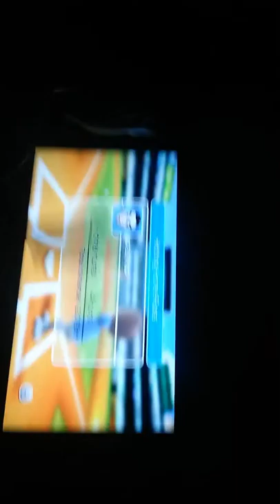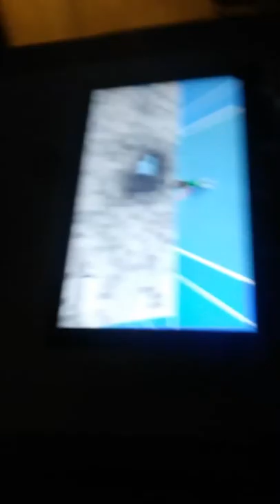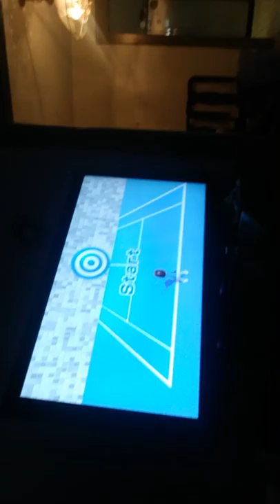Wii sports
Hi this is my third video thank you for veiwing our channel.